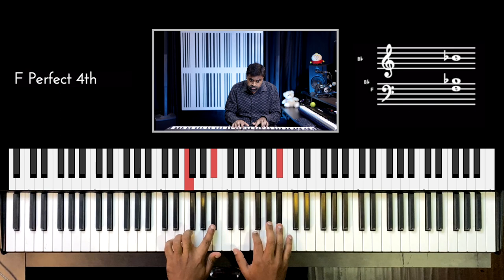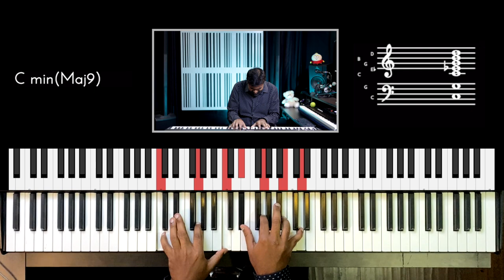Riff #2541 - Jason Zac